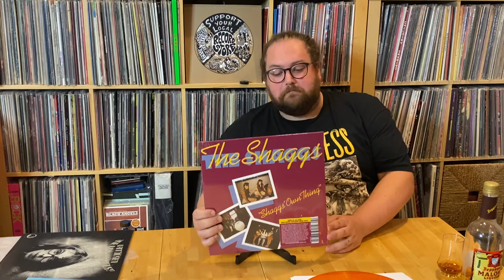Stooges holy grail appears after 50 years! More indie store exclusives and rare vinyl RSD sneak peek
Culture Shock Vinyl Happy Hour Season 3 Ep 13

Stooges holy grail appears after 50 years! More indie exclusives and rare RSD sneak peek.

-Record Store Day coming Aug 29th!

Heart “Live at the Royal Albert Hall” Pink vinyl